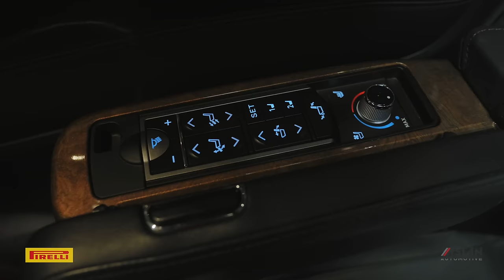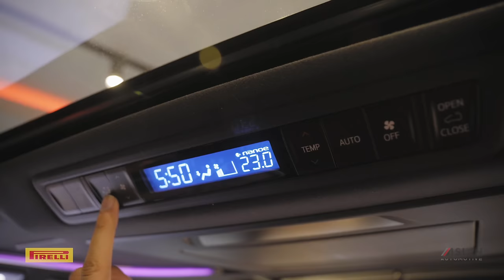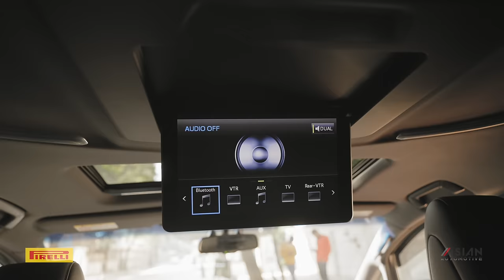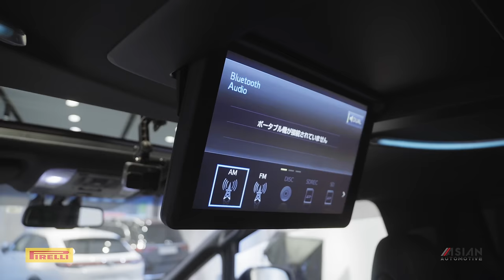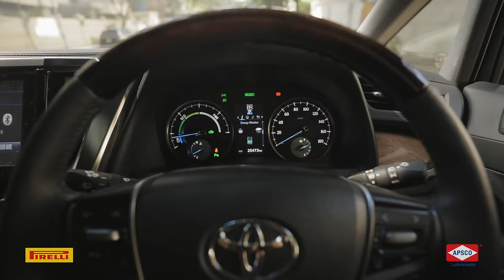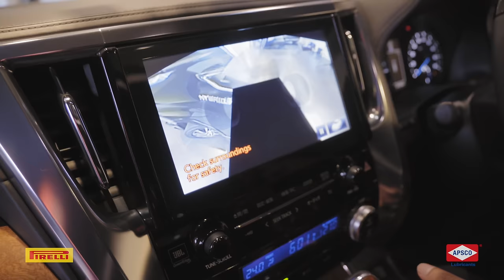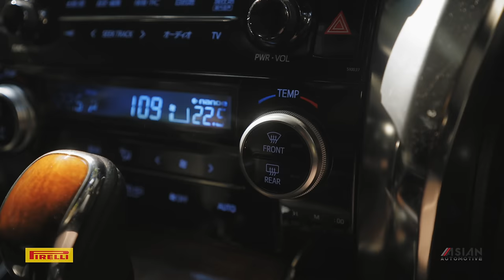Toyota Vellfire/Alphard Executive Lounge Review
A review of the 2016 Toyota Vellfire/Alphard Executive Lounge. The review is in a mix of Bengali and English to cater to our local audience.

This Episode is powered by APSCO Lubricants - PIRELLI Tires - Sepnil Disinfectant and EASY Tissue!

Special thanks to Car House Imports Limited.